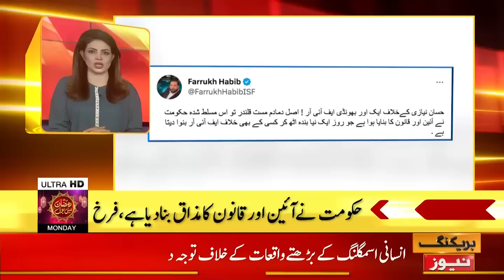Imran Khan Court Appearance Today | BOL News Headlines at 9 AM Islamabad High Court Latest Updates